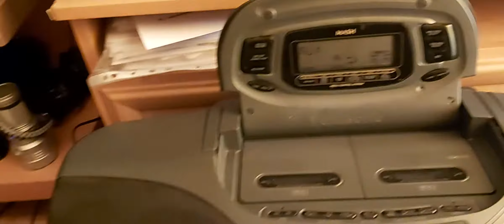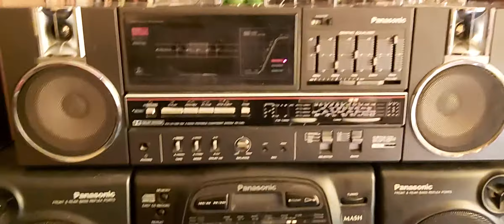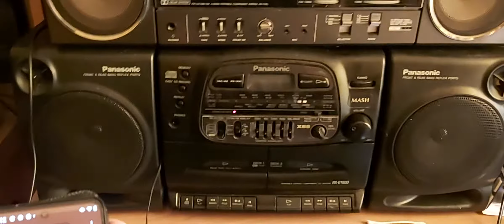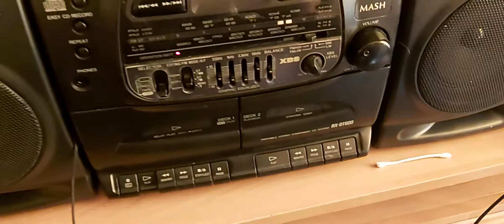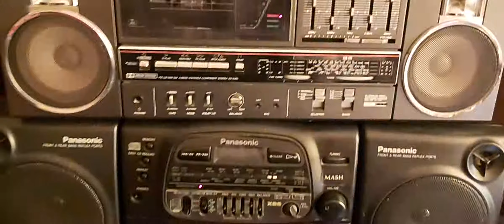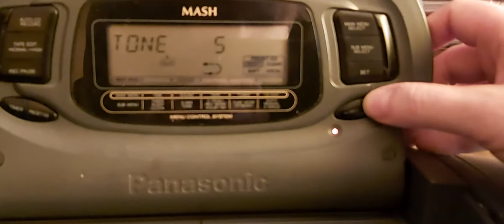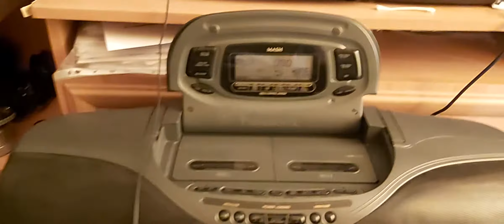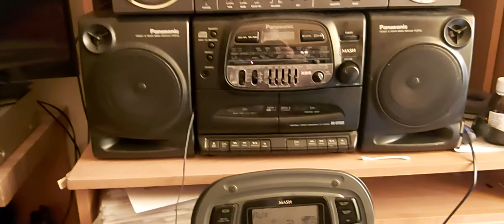3 Panasy DT75, C45l i DT600 wniosek szokujący !!!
Co tu dużo gadać. DT75 jest teoretycznie najmocniejszy z tych trzech i technicznie zdecydowanie najlepszy i tutaj niema wątpliwości  a dźwiękowo jak na wbudowane ustawienia korektora gra bardzo ładnie i ma też najlepszą przestrzeń ale jak pokazuje test zarówno C45l jak i DT600 mają przeogromną zaletę w postaci manualnego korektora i jak widać na tym przykładzie właśnie  ta korekcja robi swoje. Test pokazuje też jak bardzo wielkość głośników i kolumn są w stanie zrekompensować braki mocy głośników w porównaniu z mocnymi głośnikami o mniejszej powierzchni membran i obudowy. Co do samego  DT600 którego wcześniej chyba niedoceniałem na radiu i magnetofonie, na kasecie AUX mnie bardzo pozytywnie zaskoczył zresztą już z magnetowidu na tym AUX grał też zdecydowanie najlepiej ale żeby nie było on i tak grał ładnie od początku  mimo że wcześniej twierdziłem że jest cichy to już wtedy potrafił zagrać na dużej głośności o wiele ładniej i mocniej niż mały FS 440 po cichu z basem na full a kto słyszał jak mały gra po cichu z basem na full ten wie o czym mówię. DT 600 wcześniej porównywałem też do Condora z tym że Condor grał o wiele głośniej na radiu i kasetach ale na tym AUX  DT600 też gra głośno :D i jak widać śmiało można go równać z najlepszymi Panasami no może mocą tylko CT980 zdecydowanie go zmiecie ale nie zagra tak sopranowy jak DT600 który jest sopranowym mistrzem ale basik też ma bardzo ale to bardzo  przyjemny.